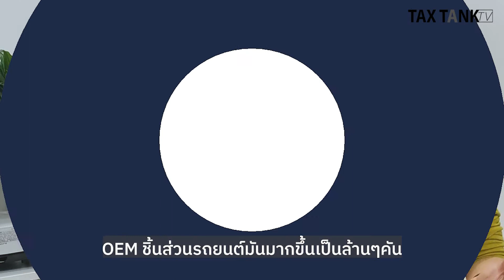กับดักเถ้าแก่ EP.3 | TAX TANK TV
ทุกท่านทราบหรือเปล่าครับว่า ? กับดักเถ้าแก่ ... คืออะไร ?

หากยังไม่ทราบ ... มาหาคำตอบ...เนื้อหาและเรื่องราวเกี่ยวกับ "กับดักเถ้าแก่" โดย ชินภัทร วิสุทธิแพทย์ (ที่ปรึกษากฎหมายและภาษีธุรกิจครอบครัว)
FamilyBusiness ครอบครัว
สามารถติดตามข่าวสารต่างๆได้ที่
TAX TANK TV ช่องรายการ สาระ ความรู้ กฎหมายธุรกิจ